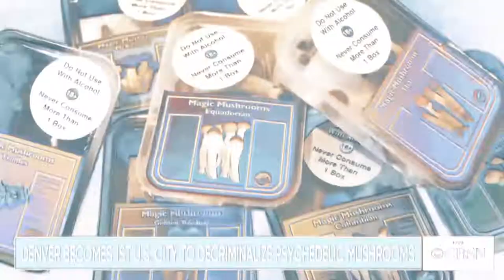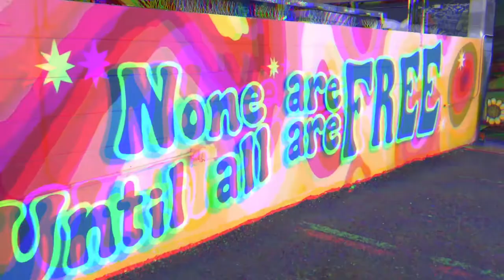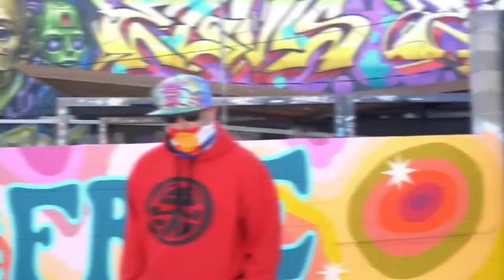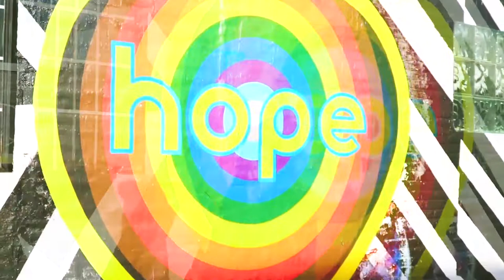L.E.F. and ((Diverse)) - Magic Mushroom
Magic Mushroom was inspired by dramatic real life events. No mushrooms were harmed in the filming of this video.

Denver artists L.E.F. (Low End Frequency) collab project with ((Diverse)), Which is leading to good things! This one is a shout for reformation of antiquated laws and for the mighty fungii. Warning! Positive vibes and energy! Also a photo sensitive warning!